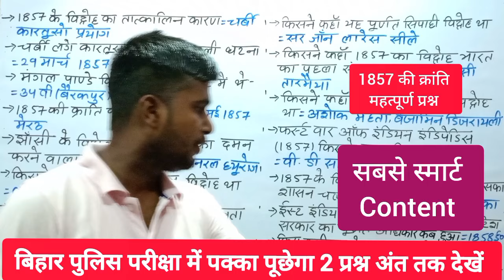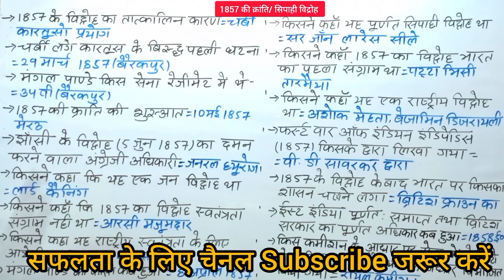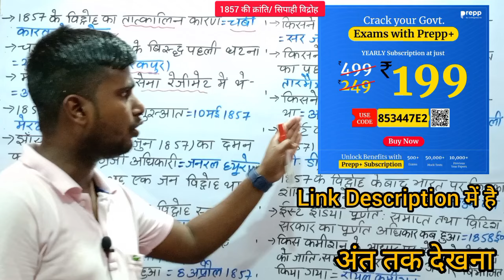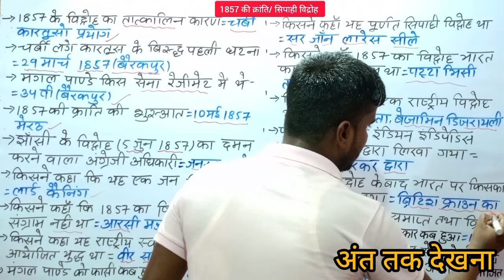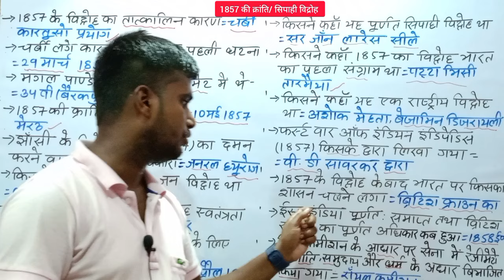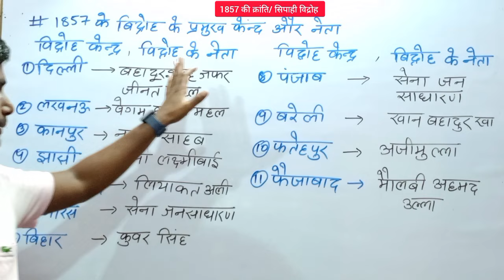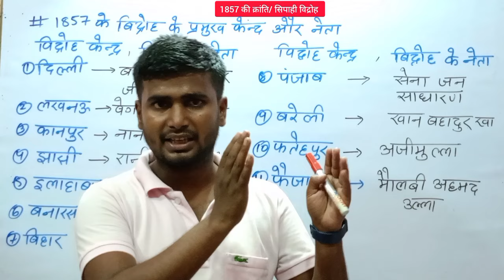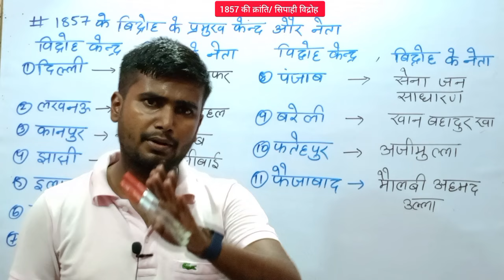Bihar Police Constable Exam 2024 | Bihar Police New Exam Date 2024 | Bihar Police Exam 2024 GK Gs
Bihar Police New Exam 2024 | Bihar Police Constable Exam 2024 | Bihar Police Exam Date 2024 |